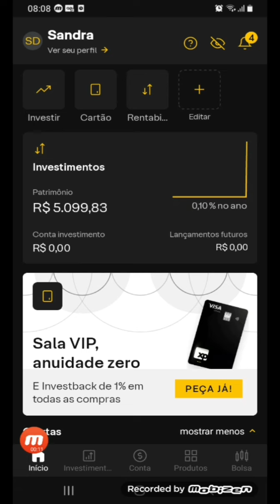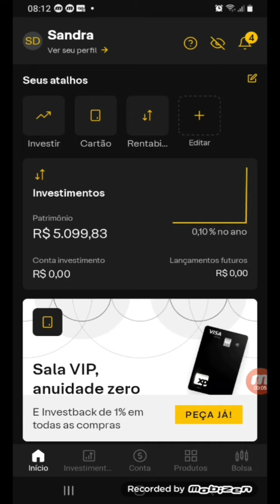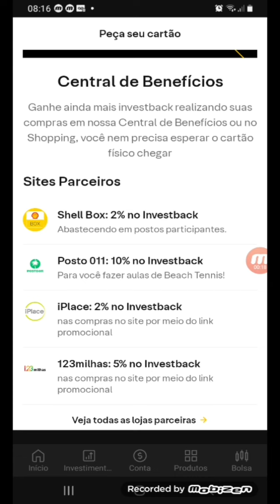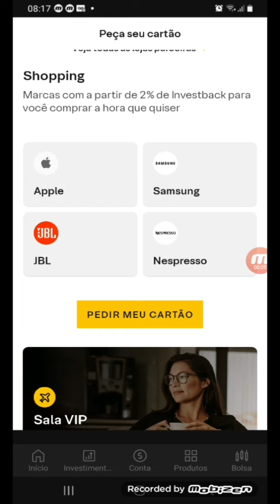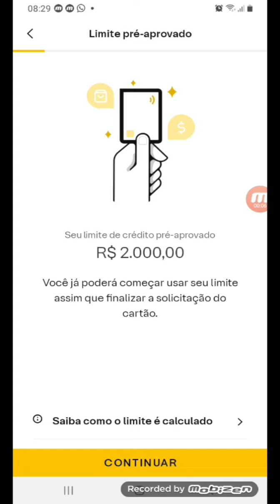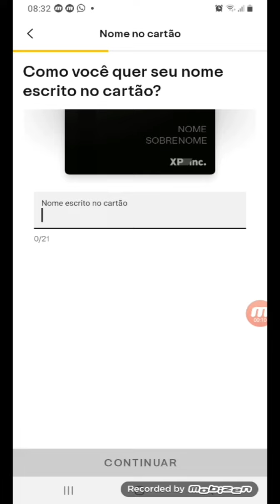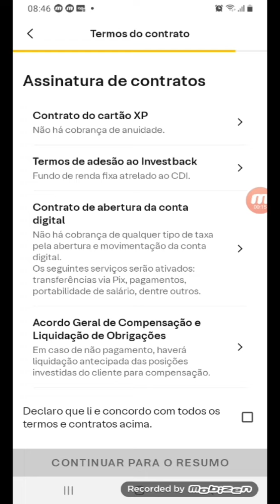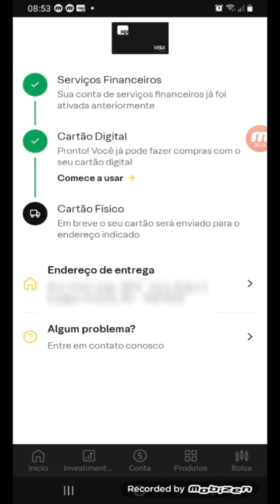Cartão de Crédito Black XP INFINITE ONE Passo a Passo como Solicitar!xp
CASO HAJA INTERESSE EM PATROCÍNIO ENTRE EM CONTATO